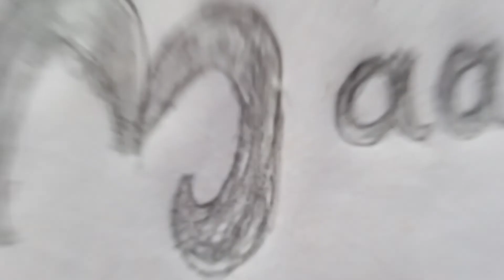how to draw maa durga face Vlog Video pencil sketch for beginners step by step,how to draw maa durga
maa durga face Vlog

maa durga🙏🙏🙏
Happy Man Durga Puja

is video mein aapko Man Durga ka face drawing dekhne ko milega aur yah Mera Chhota Sa drawing Vlog video